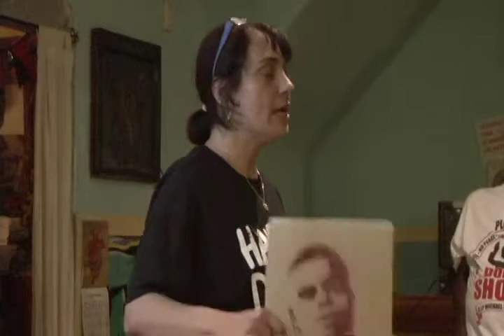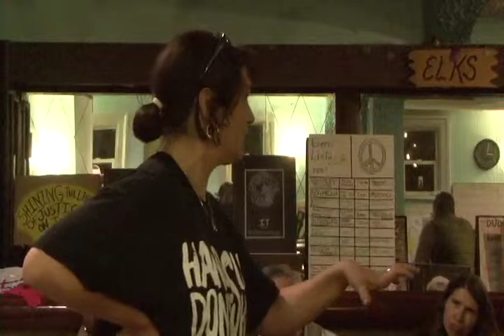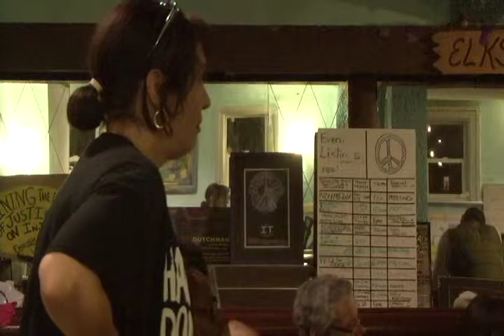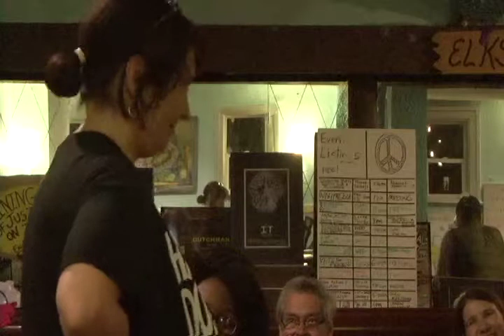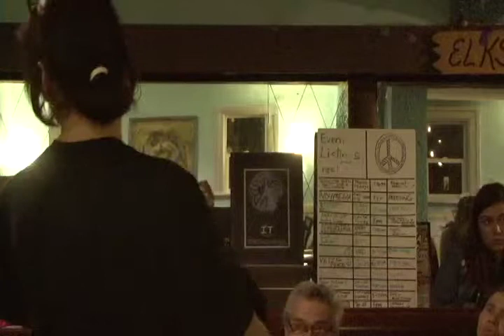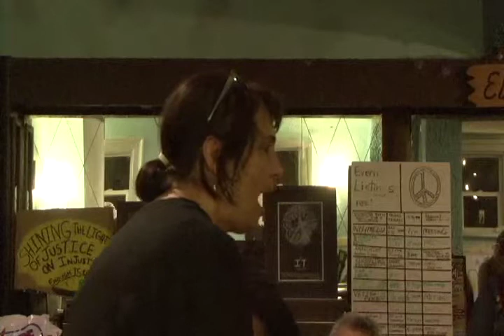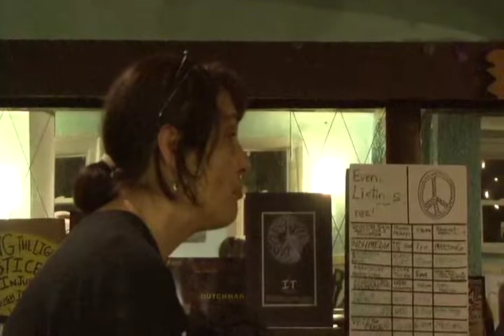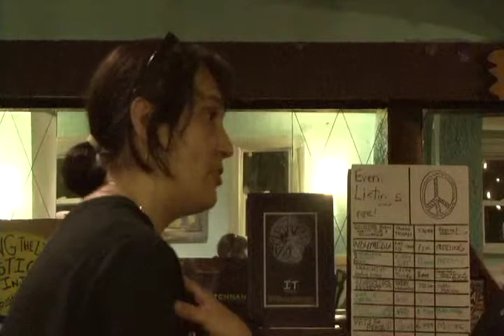Ferguson Report Back- Ricardo Adams and Rosemary Rivera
Rosemary Rivera and Ricardo Adams share impressions of time they spent in Ferguson, MO recently.   The event took place at the Flying Squirrel Community Space in Rochester, NY on Sept 16th, 2014 and was organized by the group Enough is Enough.